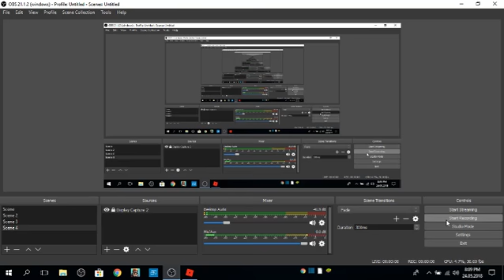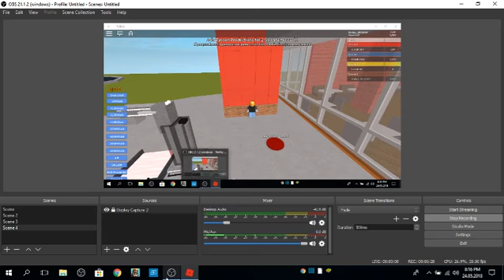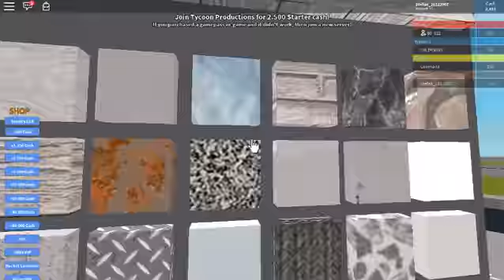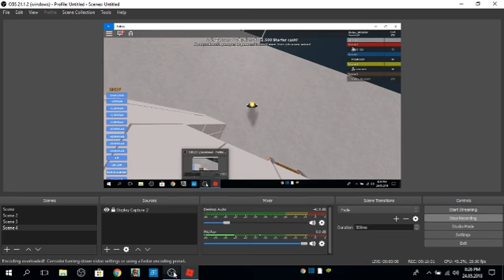MULTI BANI Tycon Roblox ep.2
ep.2 roblox tycon